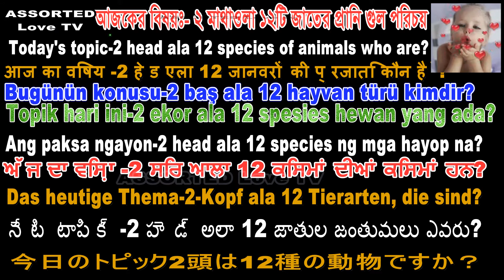There are 12 species of animals with 2 heads/২মাথাওলা ১২জাতের প্রানি /2 सिर वाले जानवर/2 رأس حيوانات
नमस्कार दोस्त, आप सभी के लिए आपका अंतहीन प्यार, आपकी ओर से सदस्यता और रहें,
==আমি কয়েকটি লিংক দিলাম -এই লিংক গুলর ভিডিও দেখার ভাইগ্য সবার হয়না,
এ রকমের অনেক ভিডিও আামার চ্যানেলে অনেক আছে= প্লিজ ভিজিট করুন ও ভাললাগলে সাবস্ক্রােইব করুন,আপনাদের সাবস্ক্রাইব লাগলে বলুন আমিও করব+কমেন্ট লট্ররি শুরু হয়েছে মাসে ১৫০০ টাকা মোবাইল রির্চাজ আপনিও যোগ দিন,সবার জন্য
===Top 10 fountains in the world /পৃথিবীর শেরা অপরুপ ১০টি প্রকৃতিক র্ঝনা/दुनिया में शीर्ष 10 फव्वारे
Four boys and a girl dressed up/চাঁর জন ছেলে মেয়ে সেজে টিকটক বানিয়ে সব ছেলেদের মাথা নস্ট করে দিতেছে
===মেীমাছিও মানুষ ভালবেসে যেভাবে ঘর বাদল/Bees are the house of human love/मधुमक्खी मानव प्रेम का घर है
===ছাগল গাছের মাথায় উঠে পাতা খাচ্ছে বিশ্বাস না হলে দেখুন?The goat is eating at the top of the tree
===লগডাউনে বন্য প্রানিদের লোকালয়ে ফিরে আশার গল্প =The story of the return to life in the lockdown
===ইমাম সাহেবের এই ভিডিও না দেখলে আপনার জিবনটাই বৃথা ১০০./.মজা না পাইলে এমবি ফেরৎ দিব কথা দিলাম ১০০./.
===মার্কেটে কাপর চুরির ভিডিও,চুরির পর্ব ২,ওদের ধরিয়ে দিন- /Video of clothes being stolen in the market
===এমন ১০প্রকার বানর অাগে কেউ দেখেননি অদ্ভূত সব চেহারার বানর/10 प्रकार के बंदर मैंने पहले कभी नहीं देखे
===৩৬জোরা সাপেরনাচ নাগিন মিউজিকের তালে ইউটিউবে প্রথম/36नागिन संगीत की लय में जोरदार सांप नृत्य करते हैं
===২৬টি বিমান বিধস্ত এর রিয়েল ভিডিও দেখুন/26 प्लेन क्रैश का असली वीडियो देखें/Video of the plane crash
==ঈদকে ঘিরে আসছে বর্ডারের তারকাটার উপর দিয়ে গরু,বাজারের অবস্থা কি হবে?/ईद पर गायें सीमा पार कर रही हैं
===কিভাবে ফেসবুক সেট করব? যেভাবে সেট করলে ফেসবুক নস্ট হবেনা ১০০./. , How To Facebook A2Z FULL Seting
u